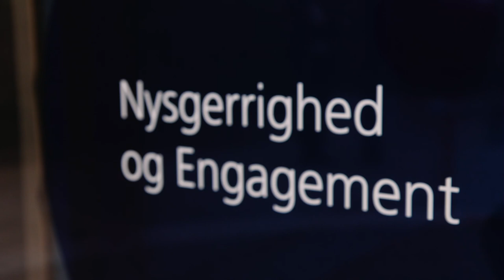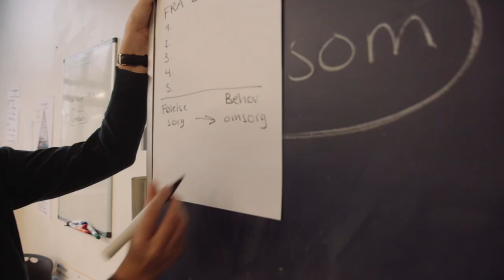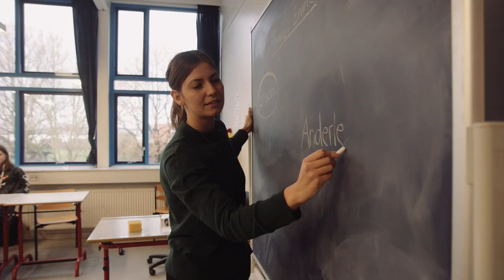Herlev Byskole film 1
En film om Herlev Byskole  - 2018